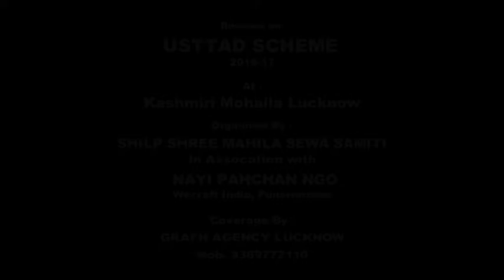Mantasha Rizvi | Reviews on Usttad Scheme 2016-17 | Kashmiri Mohalla Lucknow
Reviews on USTTAD SCHEME 2016-17
 At : Kashmiri Mohalla Lucknow
Organized By :SHILP SHREE MAHILA SEWA SAMITI
In Assocation with
NAYI PAHCHAN NGO Wecraft India, Punarnirman
Coverage By :GRAFH AGENCY LUCKNOW

Presented By : Mohd. Asghar Kintoori & Karrar Haider Jaan Jarwali
Cameraman : Rahul Singh Chauhan
Camera Asstt. : Kumail Ali, Yusuf Raza, Mehdi Hasan "Sonu"
Production Manager : Mahtab Husain & Mahmood Rizvi
Video Editor : M. Abuzer Kintoori

Aijaz(Josh-e-Azza) 2017
Ashfaq-Marchant 2017
Awaz-e-Karbala 2017
Azadari-e-Murshidabad
Daniyal 2017
Dar-e-Batool 2017
Hala Party
Qurban Jafri
nohay 2017
sarwar 2017
nohay 2017-17
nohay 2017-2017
nadeem sarwar
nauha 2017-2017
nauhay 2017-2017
nohay
how to
scrapbooking (hobby)
noha
epic
daniyal
islam
shia
2017
farhan
allah
iraq
song
lyrics
album
naat
qawali
duwa
salawat
ibadat
talwar
tatbeer
zanjeer
qama
azadar
pursa
sham
karbala
matamdari